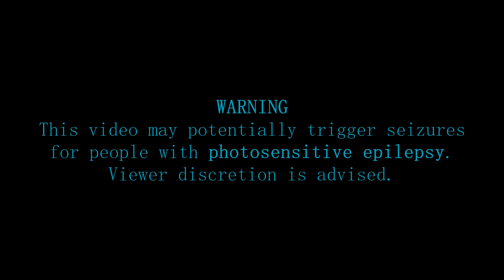Forgodden (All Bosses) Take on legendary elemental gods in this Titan Souls-like boss battle royal!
Play as an unlikely god seeking to claim their throne in this Titan Souls-like boss battle royal! Summon the power of the elements to take on the legendary elemental gods and seize your throne in this fast-paced action-adventure!